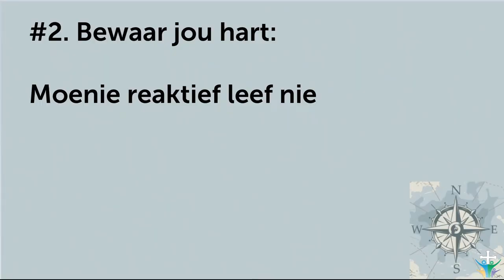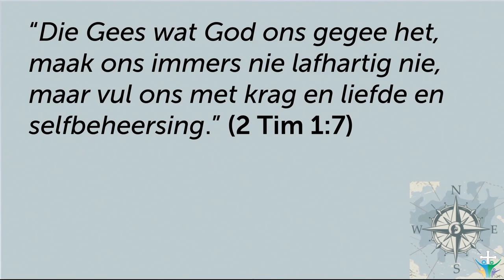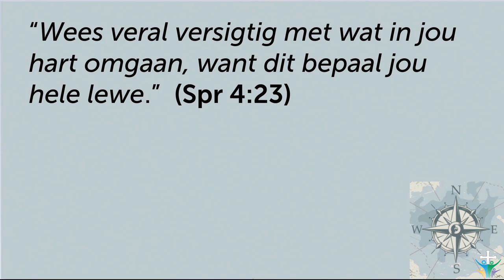Bewaar jou HART as jy 'n doelgerigte lewe wil leef (Pt.2)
Hierdie is 'n snipsel van die preek: Lewe doelgerig vir die toekoms (Johan Delport)